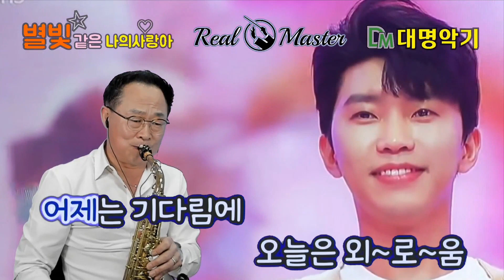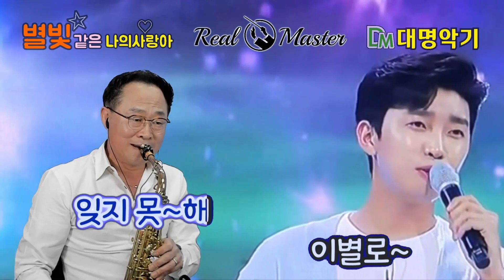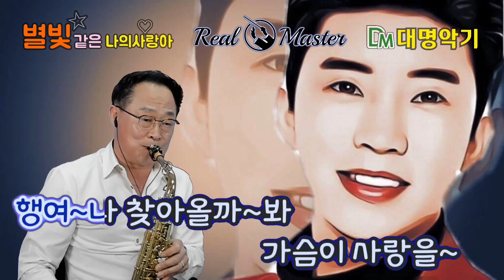미운사랑 💋그 끈을 놓을 수 없는 너와 난 운명인거야 미운사랑색소폰연주 / 원곡_진미령 / 한명환 Alto Sax Cover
색소폰연주와 노래부르기, 글씨 등..

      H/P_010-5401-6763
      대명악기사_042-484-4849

      1위수상(사단법인_한국색소폰협회)

Alto
Saxophone:Yanagisawa WO-20 ALTO
Mouth Piece:Julius-7* or ESM Jazz Metal Ring-7
Reed:Vandoren Red java 2 1/2
Ligature:Versa Rovner
Mic:Real Master TMI-100
Camera:iPhone7
Edit:iPad9.7-iMovie

Soprano
Saxophone:Julius-Keilwerth ST-90 SERIESⅢ
Mouth Piece:Beechler Custom 7
Reed:Sloon2.5
Ligature:Winslow
MIC:Real Master TMI-100
Camera:iPhone7
Edit:iPad9.7-iMovie